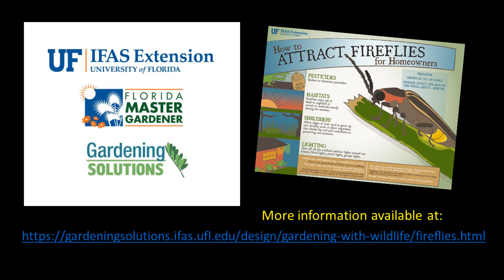Fireflies … in Florida?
Searching for (and finding) fireflies in central FL...